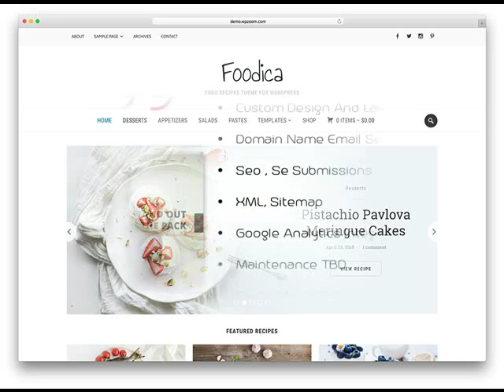The Lowest Price Arkadelphia AR Cheap Web Design .mp4